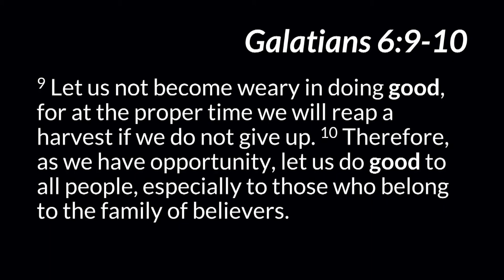Harvest of Talents Celebration Service - (Sermon Only) 102520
Lincoln Christian Church, Lincoln, Illinois. Harvest of Talents. International Disaster Emergency Service (IDES)